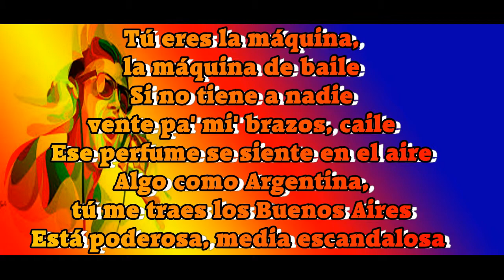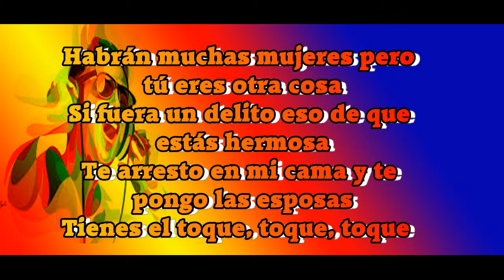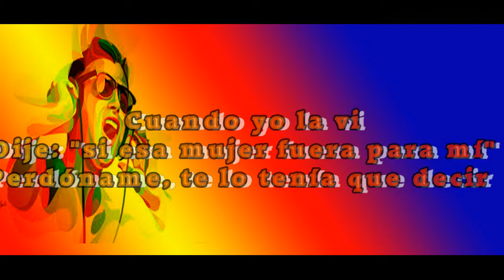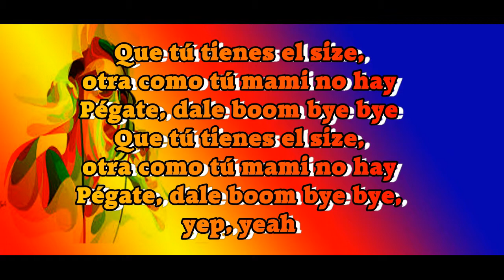DURA - DADDY YANKEE LYRICS